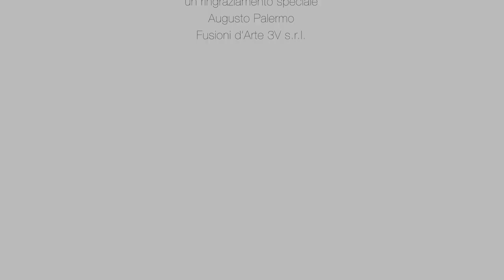Kyoji Nagatani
Video di presentazione dell'artista Kyoji Nagatano, realizzato per Fienilarte Social Art Gallery e presentato in occasione del vernissage della mostra personale il 24 giugno 2017.